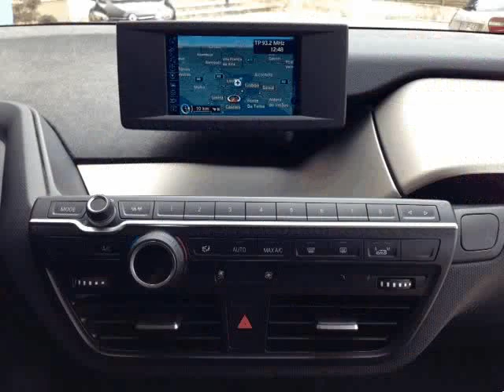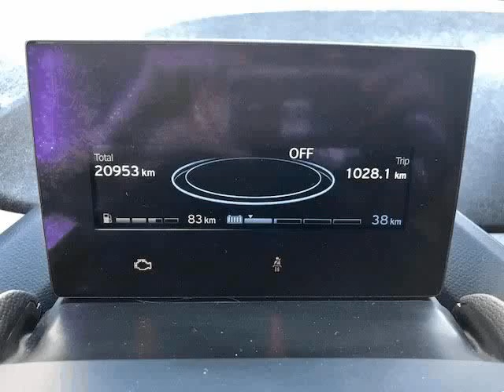BMW i3 Rex Extensor de Autonomia para Venda em MC Car . (Ref: 551502)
BMW i3 Rex Extensor de Autonomia para Venda em MC Car . (Ref: 551502) do ano 2016 com 23000 Kms.Viatura com revisão feita. Viatura como nova, movida 100% a energia eléctrica, com a opção de activação de um extensor de autonomia. Tem autonomia para 120 a 170 km com uma carga, podendo percorrer mais 120/170 km com a activação do extensor de autonomia (motor auxiliar a gasolina com 650 cc3), que permite manter a carga das baterias. Garantia de 12 meses.  Facilidades de pagamento com ou sem entrada até 120 MESES . Aceitamos retomas de automóveis e motos. Compramos viaturas usadas todo País, pagamento e transferência de propriedade de imediato .  Este anúncio foi publicado por rotina informática, todos os dados carecem de confirmação junto do vendedor.  Abertos de Segunda-feira a Sábado das 10h ás 19:30h. .Todos os dados e disponibilidade carecem de confirmação junto do vendedor.